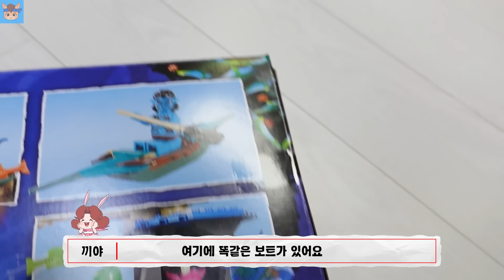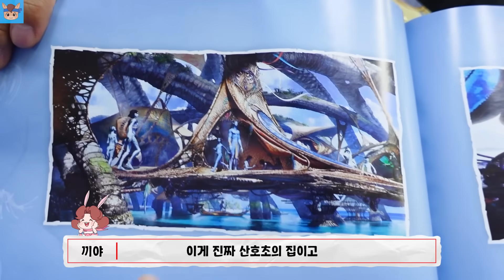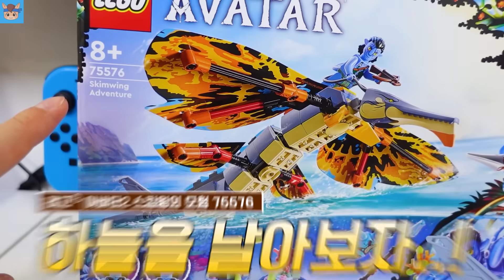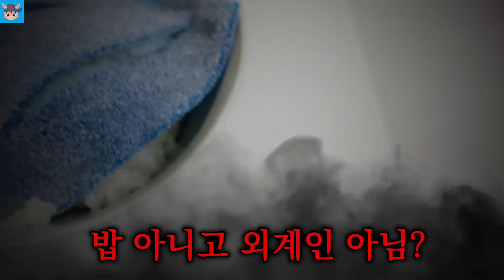파란색으로만 하루살기 하라고요?! 엄마 이거 가능해요? 파란색 밥! 파란물 목욕! 파란 침대까지 ㅋㅋㅋ 레고 아바타 24시간 가족 일상 챌린지 | 말이야와친구들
엄마 황당 미션 챌린지!! 파란색으로만 24시간 하루살기 하라고요?!!
파란색 밥, 파란색 물 목욕, 파란색 침대까지 ㅋㅋㅋ
살려주세요!!ㅠㅠ

- 레고® 아바타2 메트카이나 산호초의 집 플레이 세트 75578
- 레고® 아바타2 스킴윙의 모험 75576
- 아바타2 일루 디스커버리 75575